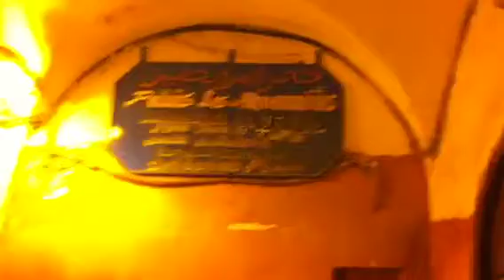Finding Equity Point aka Riad Amazigh ... Firul Ariadnei ce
Recording the way into the Derbs between the souks and the Djemaa El Fna market. Thought I knew tge strait way to Equity Point. But still i managed to get lost a bit :-).